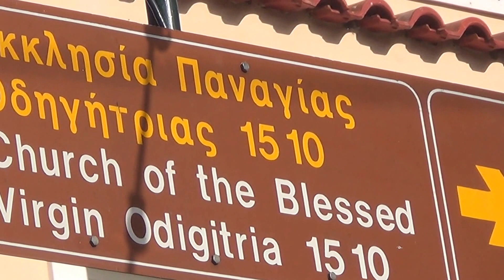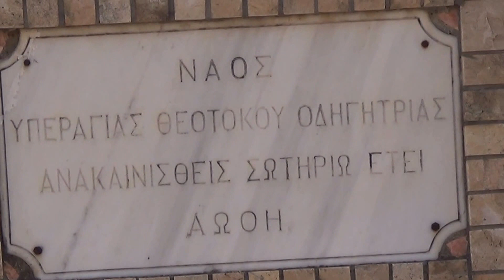Λευκίμμης Κέρκυρας εκκλησία 'Υπεραγία Θεοτόκος Οδηγήτρια' από κεντρικό δρόμο,26-4-2017,Βίντεο 7ο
Εδώ η εκκλησία της Υπεραγίας Θεοτόκου Οδηγήτριας Λευκίμμης από τον κεντρικό δρόμο και με ..λεπτομέρειες ότι στην πρόσοψη υπάρχει και ότι στον κεντρικό δρόμο και από τς 2 πλευρές φαίνεται.!Στις 2 επιγραφές-στήλες στις 2 πλάκες από τς 2 πλευρές της κεντρικής θύρας εισόδου,οι Διατελέσαντες Ιερείς του Ιερού Ναού από 1510(που προφανώς άρχισε να λειτουργεί) έως το 1868.!Στα μετέπειτα χρόνια στο προηγούμενο βίντεο και από τις 2 πλευρές της εκεί βόρειας  θύρας εσόδου.!Άλλα πληροφοριακά στοιχεία στις 2 πλευρές της εκκλησίας χαμηλά και σε μία πλάκα δεξιά της σκάλας ανόδου.!Άυτή που έβγαλε στην μικρογραφία.Με μουσική επένδυση επίσης για να ..παρακαμφθεί ο θόρυβος από διερχόμενα αυτ/τα.!Lefkimmi Corfu ,Church of 'Yperagia Theotokos Odigitria' at the man road to south side of this small  & nice Town.!Front View of the Church in ..details ^& both sides of the main Road.Constructed on 151o a. ch.,!With music covered to avoid the passing Vechicles sound.!